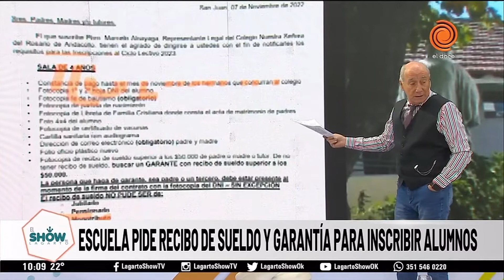Escuela parroquial pide recibo de sueldo y garantía para inscribir alumnos